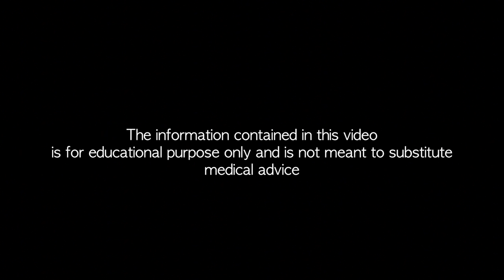Exercise - Integrated Medicine - Dr. Michael Wald